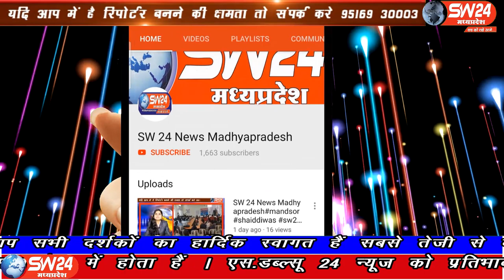SW 24 News Madhyapradesh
मध्यप्रदेश के गृह मंत्री डॉ नरोत्तम मिश्रा दतिया पहुंचे, जिला अस्पताल के सामने स्थित गणेश मंदिर में गणेश पूजा अर्चना, कर वृंदावन धाम पहुंच स्ट्रीट बेंडर लोन योजना का शुभारंभ किया ,225 हितग्राहियों को वेंडर योजना के तहत लोन वितरित किए। भोपाल से ताहिर खान की रिपोर्ट